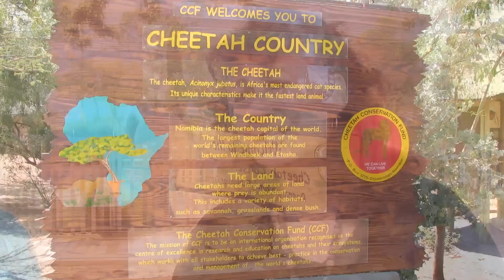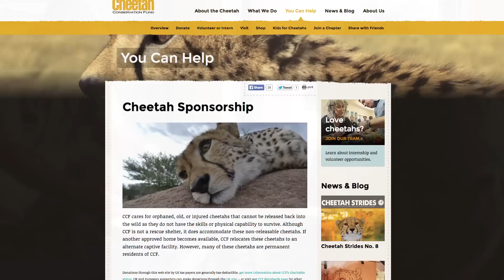Cheetah Kids Cheetah Chat with Dr. Laurie Marker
Cheetah Kid Kristen Interviews Dr. Laurie Marker of the Cheetah Conservation Fund at the Reid Park Zoo and gets an update from Namibia.